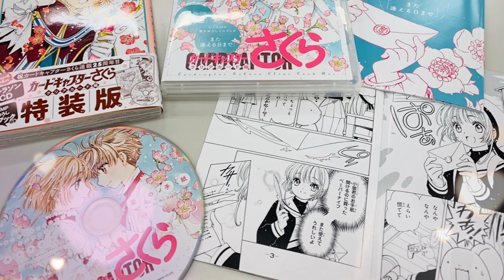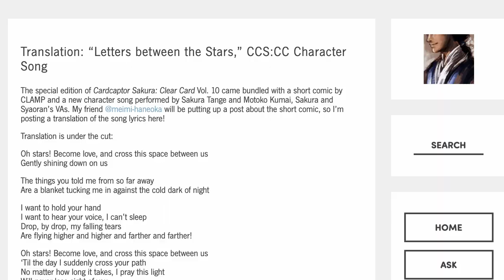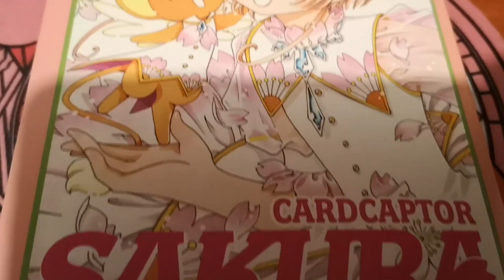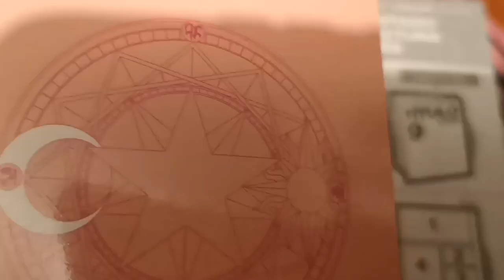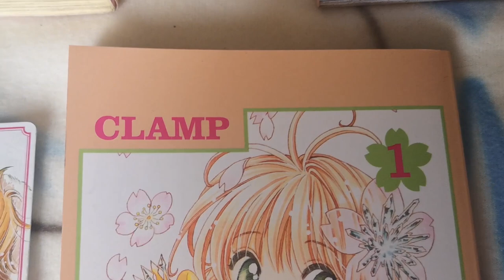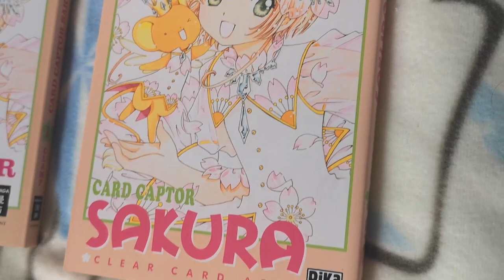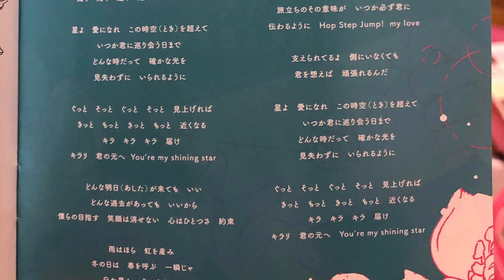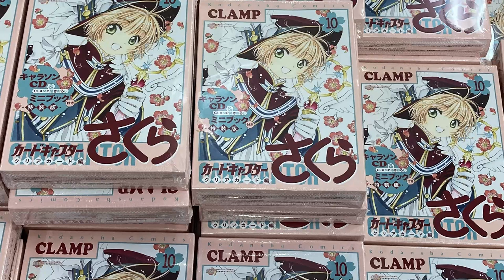LOS SECRETOS DE LA CANCIÓN DE SAKURA Y SHAORAN | CLEAR CARD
El tomo 10 de Cardcaptor Sakura: Clear card nos trae una hermosa canción interpretada por las voces de Sakura y Shaoran.

En este dueto escuchamos la nostalgia de su separación, pero también la confianza en su amor.

Traducción del japonés al español en el Tumblr de Panicula